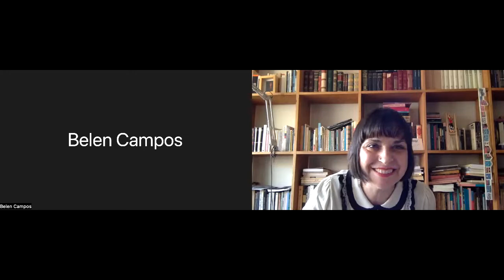Género, afrofeminismos y racismos. Diálogo con Mara Viveros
La Dirección de Relaciones Internacionales y la Dirección de Género y Diversidades Sexuales, junto al Centro de Estudios de Género y Cultura en América Latina y el Grupo de Género y Raza GRI organizaron el encuentro "Género, afrofeminismos y racismos", diálogo con Mara Viveros, académica de la Escuela de Estudios de Género de la Universidad Nacional de Colombia.